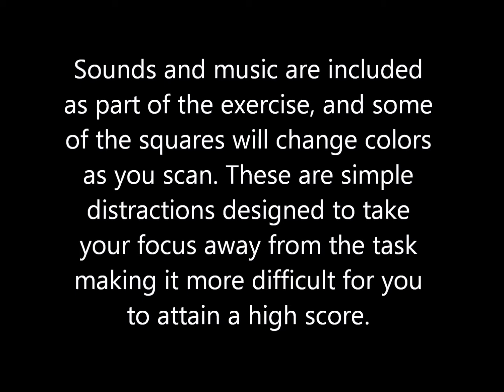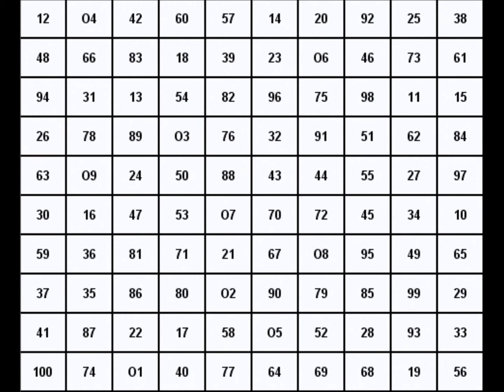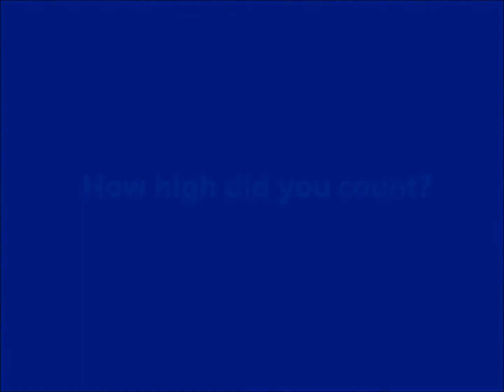6 Matrix Attention Exercise Level 2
Sharpen your Focus and Concentration Program